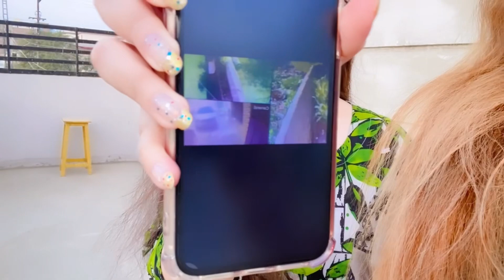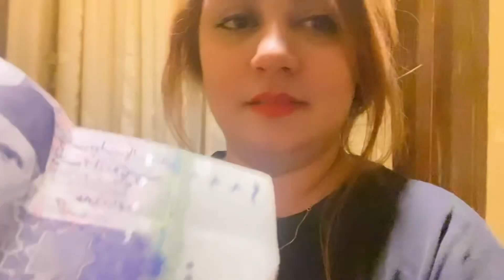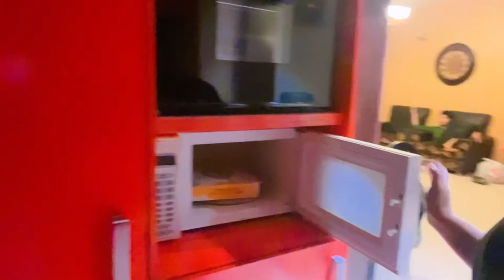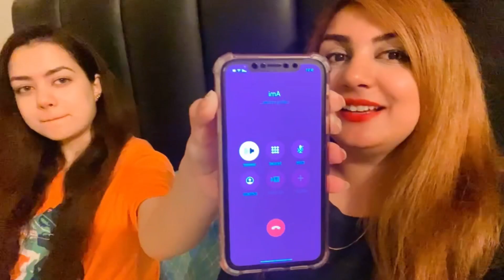Home alone | we missed you ami papa | wowvlog